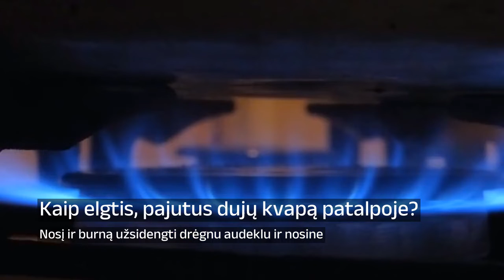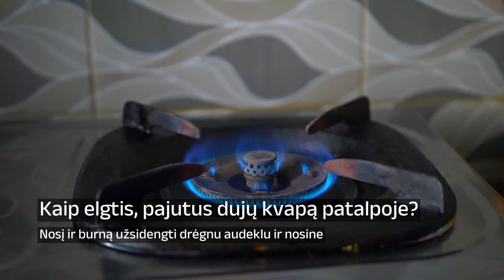Kaip elgtis, pajutus dujų kvapą patalpoje?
- nosį ir burną užsidengti drėgnu audeklu ir nosine;
- užsukti dujų ir dujų prietaiso čiaupą;
- atidaryti langus, duris ir sukėlus skersvėjį, vėdinti patalpas;
- nedegti degtukų, nerūkyti;
- nejunginėti elektros prietaisų ir jungiklių;
- kai dujų kvapas nebejuntamas, nesinaudoti dujiniais prietaisais, vėdinti patalpas ir skambinti į dujinių prietaisų remonto įmonę;
- jeigu dujų kvapas ir toliau juntamas, skubiai kviesti dujų avarinę tarnybą;
- jeigu dujų kvapas juntamas daugiabutyje, perspėti kaimynus, kad jie nesinaudotų atvira ugnimi ir elektriniais skambučiais;
- pasirūpinti, kad žmonės esantys butuose arčiausiai dujų nutekėjimo vietos, skubiai išeitų į lauką;
- avarinių tarnybų laukti lauke.